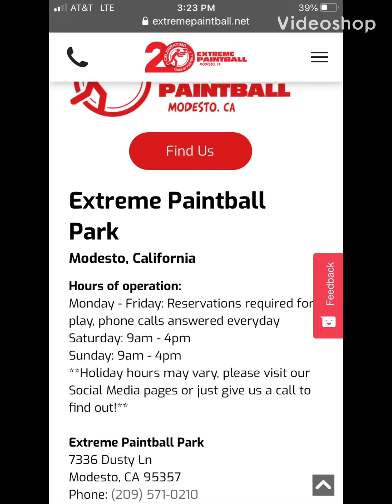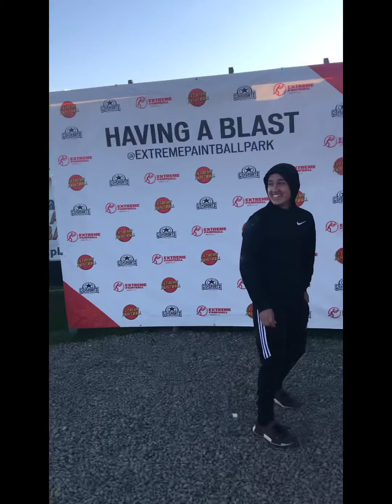Extreme Paint Balling in Modesto California